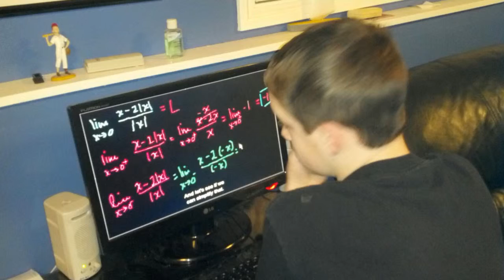Aaron's and Christoper's Eagle Video